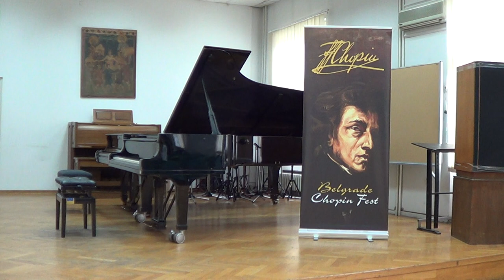BELGRADE CHOPIN FEST 2019 - Review of piano talents - Vukovic Iva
8. Belgrade Chopin Fest, 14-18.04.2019.
Review of piano talents,
Faculty of Music Arts, Belgrade, 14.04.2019.
Iva Vuković:
R. Schumann - Symphonic Etudes, Op 13
A. Scriabin Étude Op.42, No.5